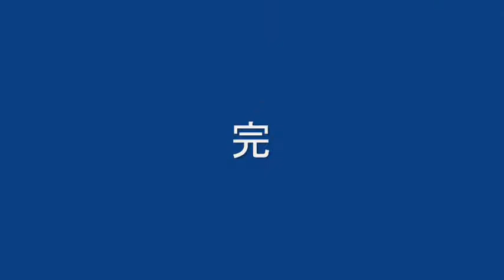ムービー2011,8,28栂池自然園